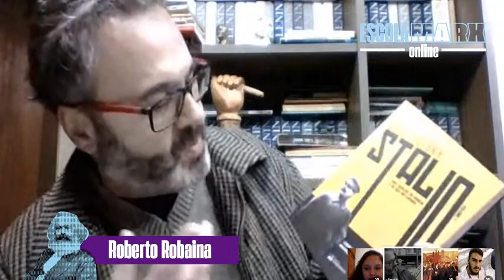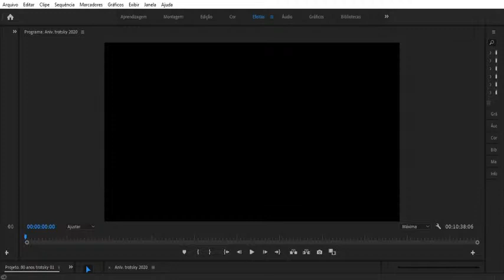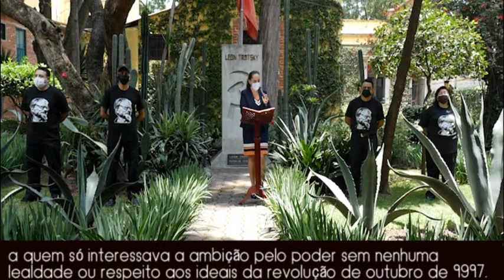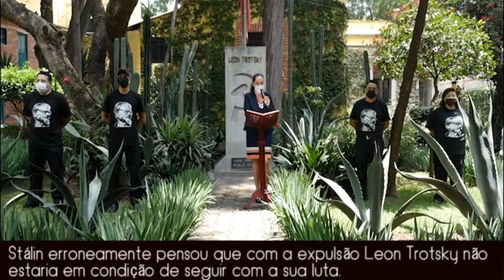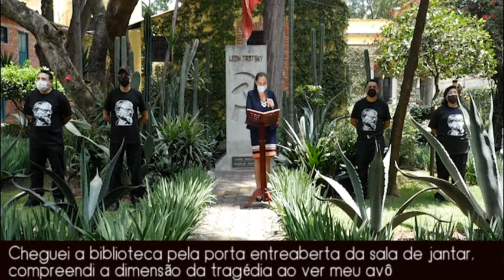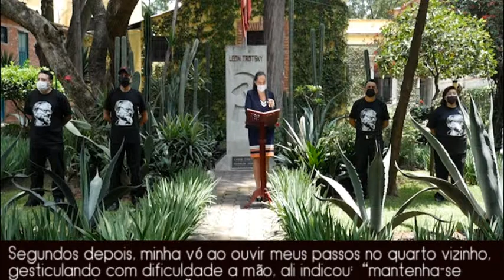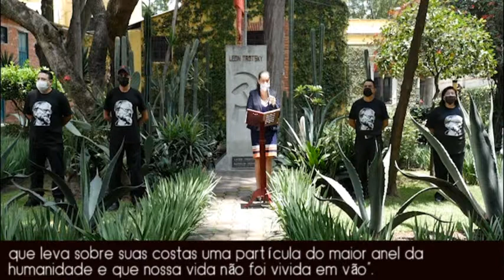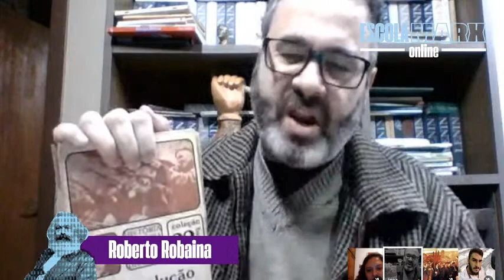O legado antifascista e antirracista após 80 anos da morte de Trotsky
Participantes:
Roberto Robaina - Dirigente do MES/PSOL
Douglas Gonçalves - Emancipa RJ
Zeneide Lima - Executiva Nacional do PSOL

Concluímos o curso Antifascismo e Antiracismo com um grande êxito. A qualidade e a audiência de nossas aulas superaram por completo todas as expectativas, por isso, queremos fazer uma aula especial final, aproveitando a data que rememora os 80 anos do assassinato do revolucionário sem fronteiras Leon Trotsky.

A trajetória militante e os aportes teóricos do velho Leon ainda hoje são exemplo e ferramentas para os explorados e oprimidos que se insurgem contra o capital. Trotsky, esteve nos primeiros a compreender a dimensão política e histórica do fascismo e a denunciar o oportunismo dentro da esquerda daqueles que não eram coerentes com seu combate. Denunciou as traições e captulações do stalinismo na Espanha, Alemanha, França.

Observador e teórico brilhante interessou-se e auxiliou ativistas da luta antirracista como C.L.R James a desenvolverem saídas políticas para a luta contra o racismo e a exploração. O Trotskismo influenciou as ideias de Malcolm X nos EUA na década de 1960 e ressurgimento do movimento negro brasileiro após a ditadura militar.

Por isso, essa ultima aula é um tributo aos que tombaram na luta contra o stalinismo nos campos de concentração da Sibéria, ou aos que continuaram a luta política de Trotsky contra o nazismo, nos campos de concentração como Marcel Hic, Ernest Mandel. Nossa homenagem se estende aos em condições políticas muito difíceis como James Cannon, Nahuel Moreno, Nora Ciapponi, Caterine Samary, Ernesto González, Ricardo Napuri, Pedro Fuentes, etc, carregaram a bandeira sem manchas da IV Internacional.